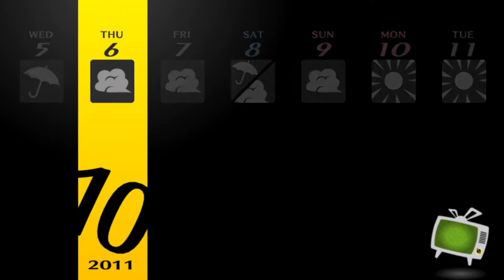Persona 4 golden : (playstation vita) : part 104 : Naoto joins the team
We gain our last party member. There is still a bit of time before the next dungeon but when it unlocks we will need to level grind  a lot.